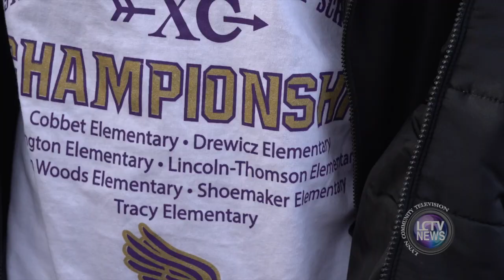LCTV News | 2023 MA State Elementary School Cross Country Championship (November 10, 2023)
On November 10th the MA State Elementary School Cross Country Championship was held at Gannon Golf Course. Students from around the state participated in 6 races, with boys & girls split into groups. This 9th annual event was also the first time Lynn schools joined in, with 7 schools and 200 students running.